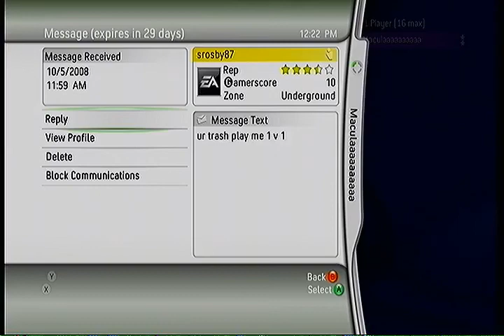Tyler Leonard vs a Scrub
If you're going to challenge me to a 1v1 at least have some skill to back up your trash talking.